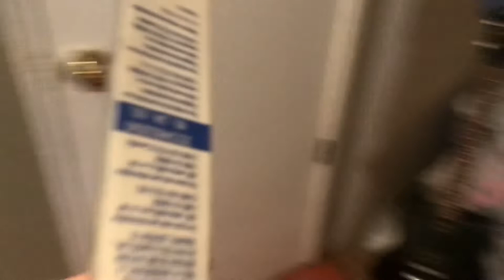Going To Dentist And Getting ALL MY TEETH PULLED OUT with Pablo The Troll